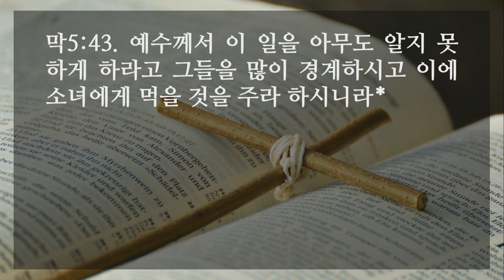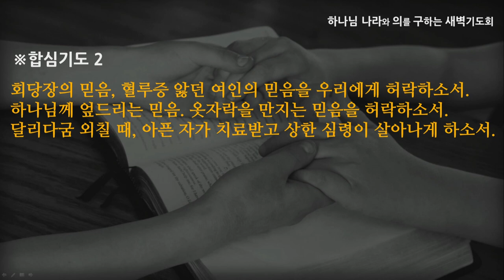[선한목자교회] 새벽기도 2021년 01월 29일 | 한계를 뛰어넘는 믿음 - 심우인 목사 [마가복음 5:1-43]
한계를 뛰어넘는 믿음 - 심우인 목사 [마가복음 5:1-43]